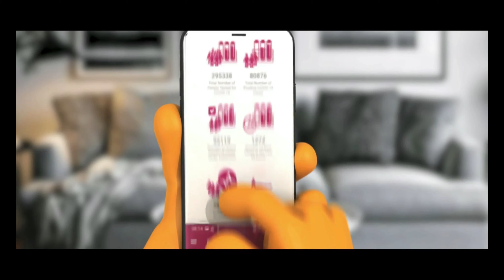കൊറോണ പോയിട്ടില്ല / Corona awareness/ Naseem Al Rabeeh Medical Center Qatar/ Second Wave Coronavirus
Let's prevent the second wave of COVID-19 from the beginning. This short video may help you to learn the tactics of being safe. It is the duty of every citizen to control the growth of this deadly disease. Let's control the disease by acting wisely.

If you want to contribute towards adding a new language for subtitle, please use this link

About Jaiz&Jo:
Parenting, Motherhood, Health, and Lifestyle.

I publish various do-it-yourself videos, tips & tricks on parenting and motherhood, video series on health, exercises i followed to reduce my weight, food and recipes, fashion and makeup, review of various products i use, organization tactics. I travel around sometimes and I love my daughter, so you'll see these and more in my posts.